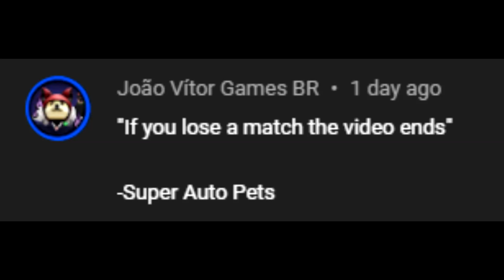If I lose a match, the video ends - Super Auto Pets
waa